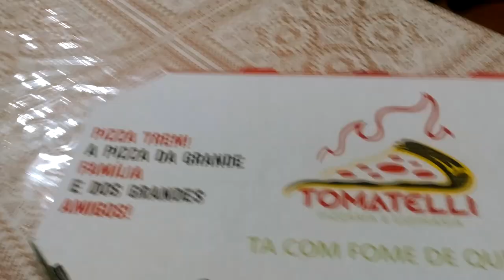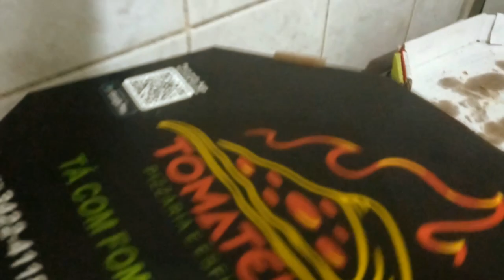COMPRAMOS UMA PIZZA TREM - VLOG 9 PARTE 2